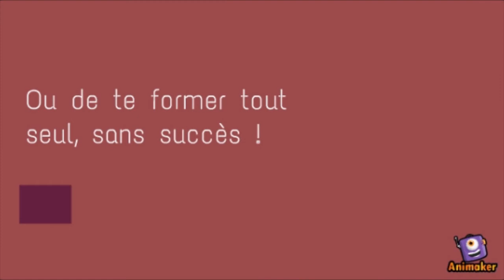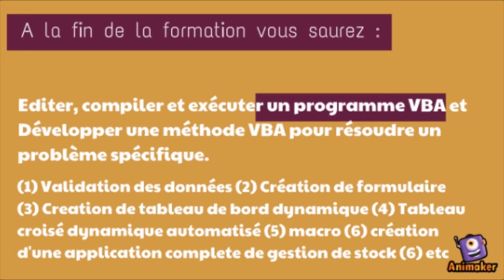Formation Excel avancé et VBA pour gérer efficacement vos données. Obtenez votre certificat Udemy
Qu'allez-vous apprendre ?
- Introduction à la structure du classeur Excel
- Manipulation d’une base de données sous Excel, grâce aux fonctions avancées
- Conception simplifié d’un Tableau de Bord et utilisation du Tableau Croisé Dynamique (TCD)
- Introduction à l'automatisation d'Excel grâce à la programmation VBA et aux Macros
- Présentation de l’Interface VBA
- Accès au Langage VBA
- Introduction sur la Structure des Codes en Langage VBA (POO)
- Conception complète d'applications de gestion

What are you going to learn?
- Introduction to the structure of the Excel workbook
- Handling of a database in Excel, thanks to the advanced functions
- Simplified design of a Dashboard and use of the Dynamic Pivot Table (TCD)
- Introduction to Excel automation through VBA programming and Macros
- Presentation of the VBA Interface
- Access to the VBA language
- Introduction to the Structure of Codes in VBA Language (OOP)
- Complete design of management applications